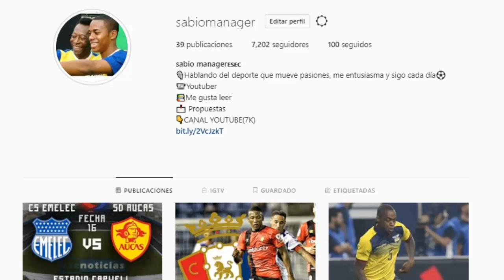¿CAMPANA AL MADRID? | CITY 1:0 LDU | GRUEZO Y SU EQUIPO MAL | CAMBIASSO DT ECUADOR?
4-5 Noticias hoy, suena Leo Campana al Real Madrid Castilla, Liga de Quito cae contra Guayaquil City en campeonato nacional, El Augsburgo de Carlos Gruezo pierde por goleada 5-1 contra el Villarreal, Cambiasso suena como DT Ecuador.